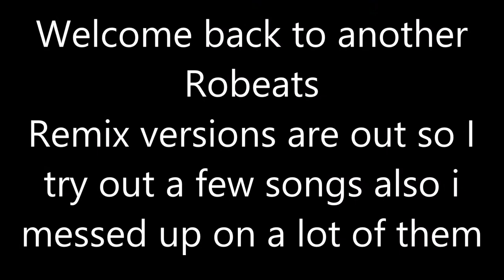Remixed Songs | Robeats